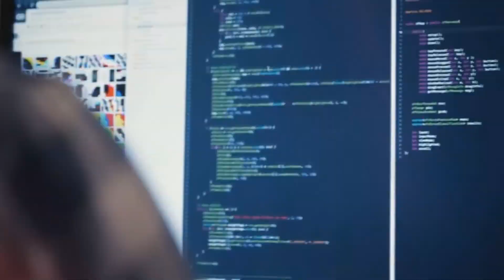Thank You For Doing This Course | کورس کرنے کا شکریہ | AI & Machine Learning | Pier Muhammad Rafiq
میں اس کورس کو کرنے کے لئے آپ کا شکریہ ادا کرتا ہوں ، مجھے امید ہے کہ آپ اس کورس کو اچھی طرح سمجھ چکے ہوں گے اور آپ نے تمام مراحل کو مکمل طور پر مکمل کرلیا ہے اور آپ نے اس سے بہت فائدہ اٹھایا ہے۔
اگر آپ کو یہ کورس پسند آیا اور آپ نے بھی اس سے فائدہ اٹھایا تو آپ اپنے رشتہ داروں اور دوستوں کو اس کے بارے میں بتائیں اور انہیں یہ کورس کروائیں اور زیادہ سے زیادہ اس کورس کو شیئر کریں۔

I thank you for doing this course, I hope you have understood this course well and you have completed all the steps completely and you have benefited a lot from it.
If you liked this course and you also benefited from it, you should tell your relatives and friends about it and get them to do this course and share this course as much as possible.